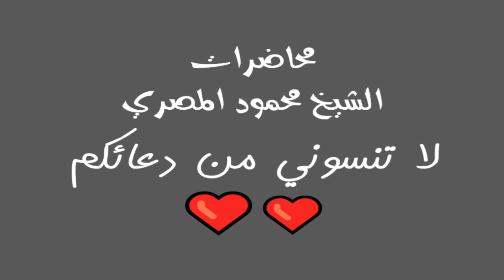أقل أهل الجنة منزلا برنامج يوم فى الجنة الحلقة 12 محاضرات الشيخ محمود المصري أبو عمار